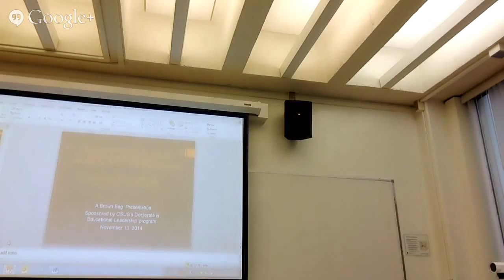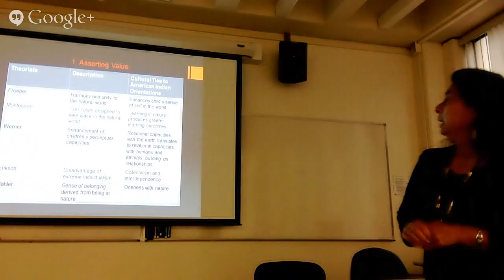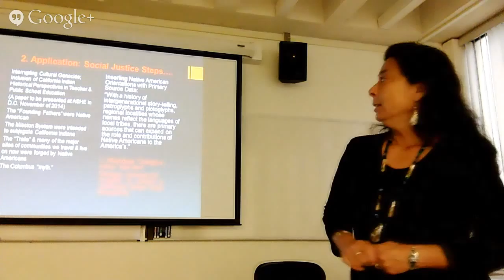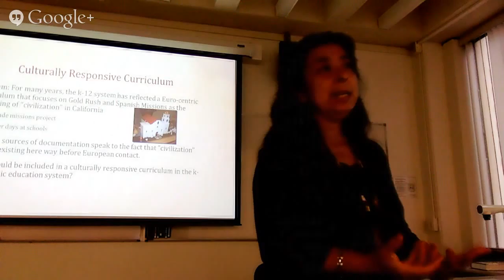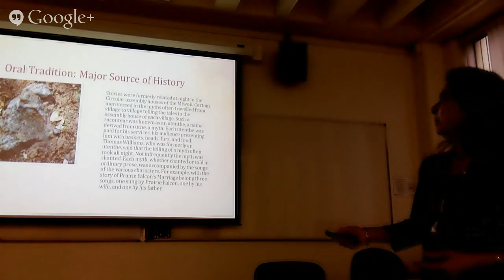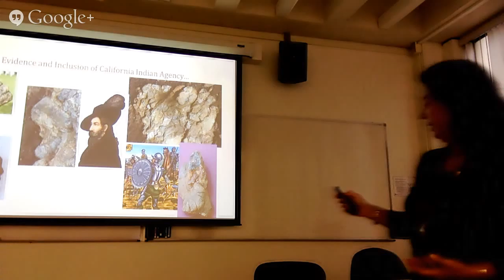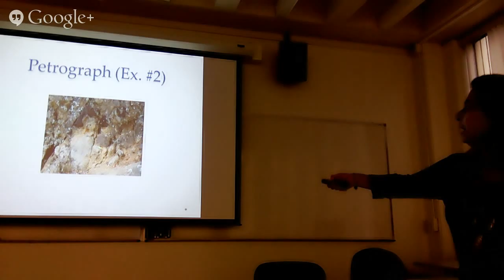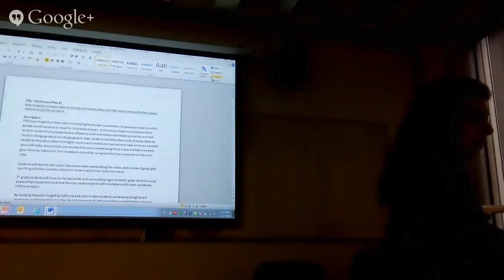Dr. Rose Borunda: American Indian Ways of Education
Sac State Doctorate Leadership Brownbag 11/12/14: Dr Rose Borunda